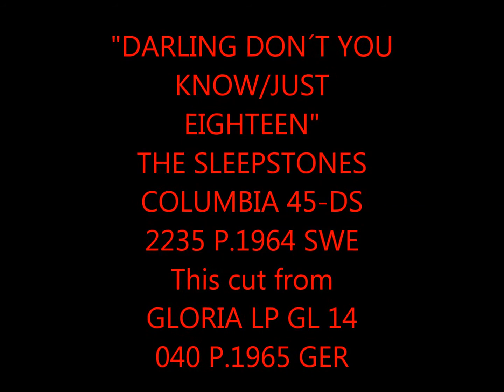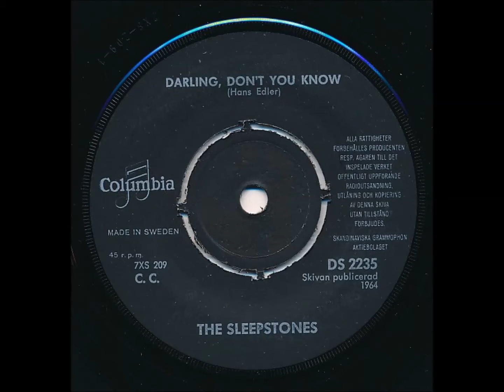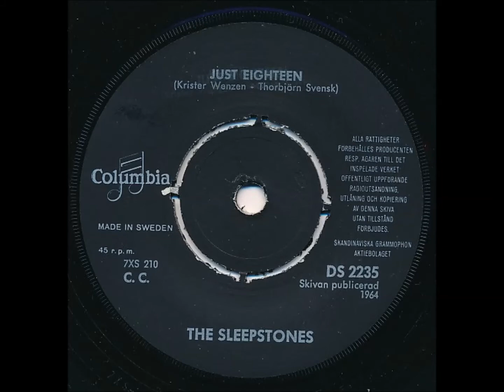"DARLING DON´T YOU KNOW/JUST EIGHTEEN" THE SLEEPSTONES COLUMBIA 45-DS 2235 P.1964 SWE